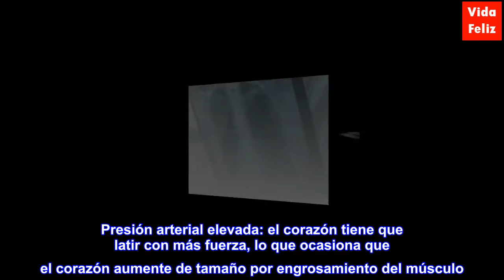¿Qué es la cardiomegalia y por qué ocurre?